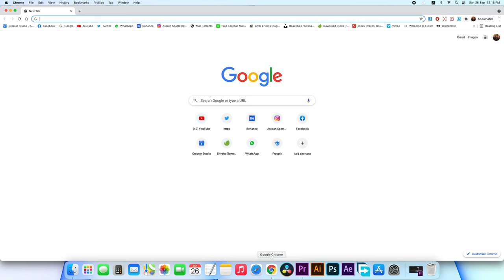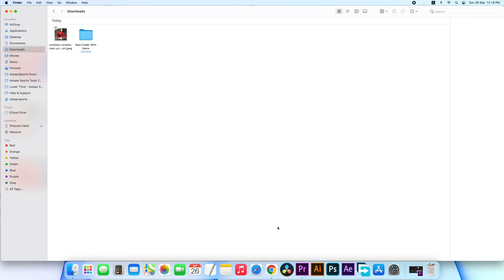Safari VS Chrome - Download Speed | MAC M1